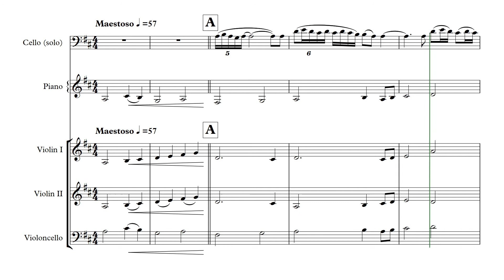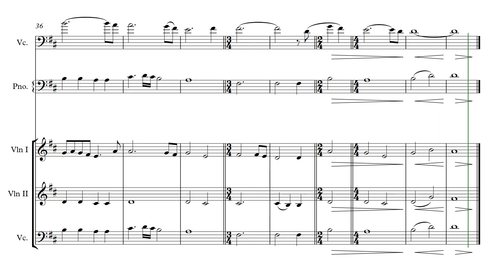Gabriel s Oboe Salonta Cello tutti